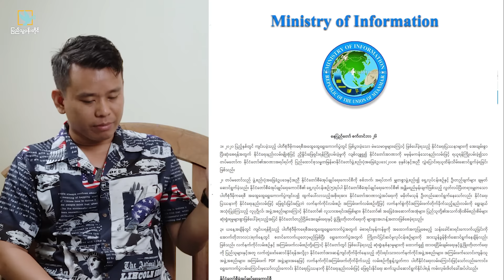PDF တွေကို ငြိမ်းချမ်းရေးဖိတ်ခေါ်ရတဲ့ မင်းအောင်လှိုင်ရဲ့ ရည်ရွယ်ချက်က ဘာဖြစ်မလဲ?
စက်တင်ဘာ ၂၆ ရက်နေ့က ထုတ်ပြန်လိုက်တဲ့ စစ်ကောင်စီရဲ့ ကမ်းလှမ်းချက််််နောက်ကွယ်ကအ​ကြောင်းရင်းက ဘာဖြစ်မလဲ။ ပြည်သူ့စစ်သားစကားဝိုင်း (Episode-4/Part-3) မှာ ကိုဘုဏ်းသိုက်နဲ့ ကိုဇေယျ တို့က ဆွေးနွေးထားပါတယ်။